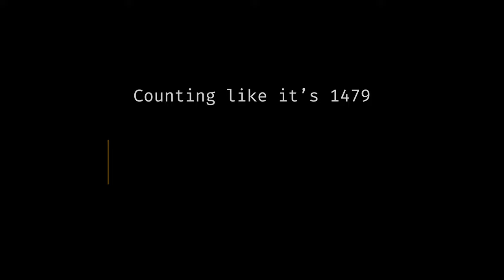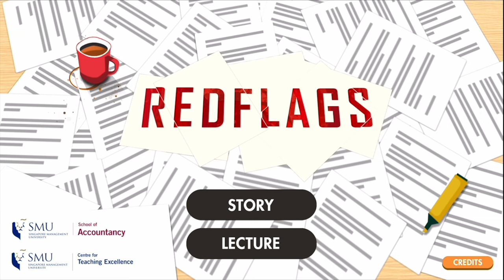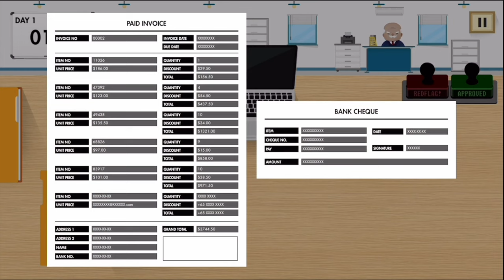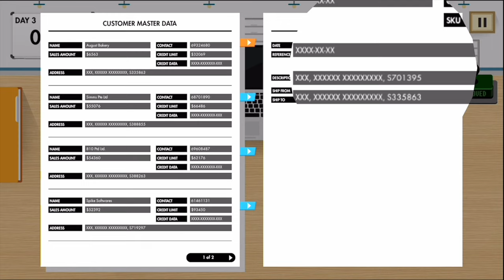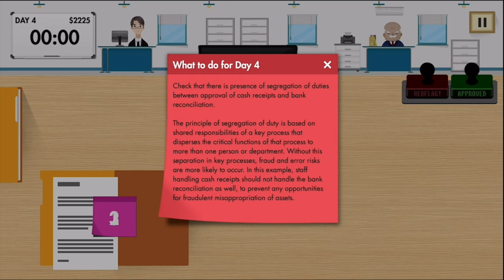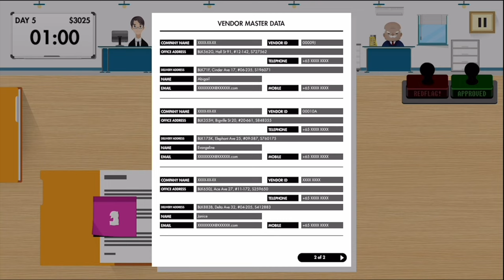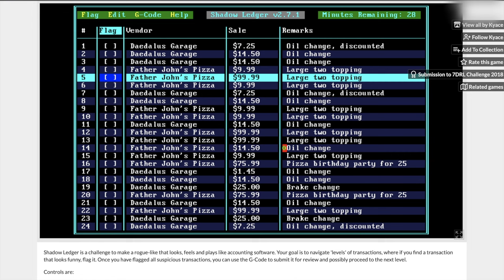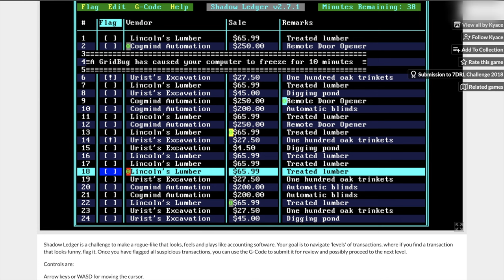Accounting Games - They're a Thing?!?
The other week, Jeff Vogel from Spiderweb Software went on a really weird mid-life crisis rant about how there are too many indie games. This bothers me, because I think the huge number of indie games is one of the best things to happen in recent years.

From the beginning this channel has been a weird mixture of topics that interest me. So that means programming languages and in-depth computing topics, computer games - especially computer games that revolve around programming, and - for some reason - accounting and bookkeeping topics.

A friend of mine always pokes fun at me for playing so many programming games. “Why,” he asks, would you want to play games that are just like work?” Well, today it’s gonna get even worse, because I have discovered that there is a rich vein of games about accounting and bookkeeping. Let’s look at a couple of them.